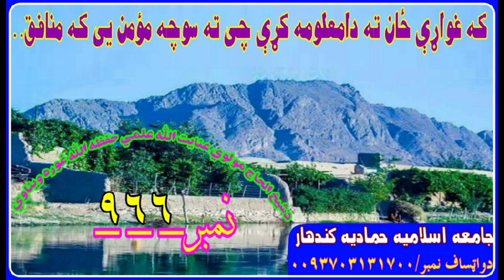مولوي عنایت الله. که غواړئ چې ځان ته د معلومه کړئ چې تاسو صفا مسمان یای که منافق یای واورئ.